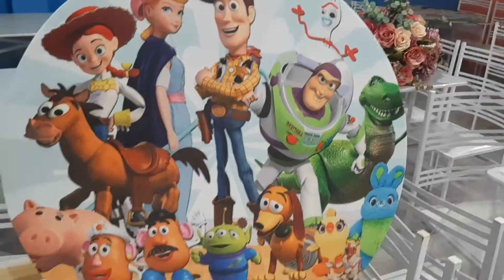Como fazer um arranjo de folhagem artificiais